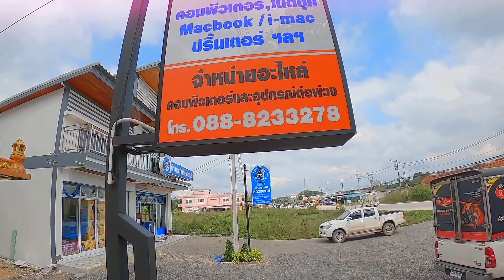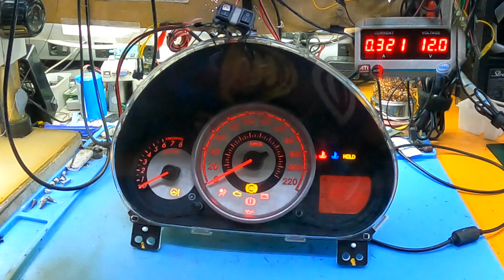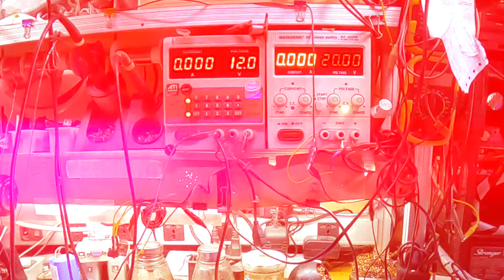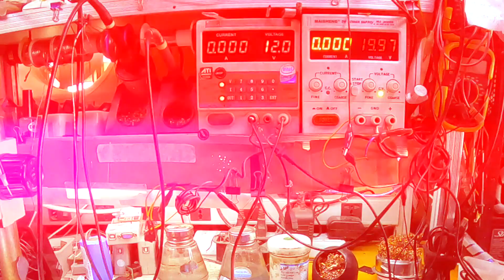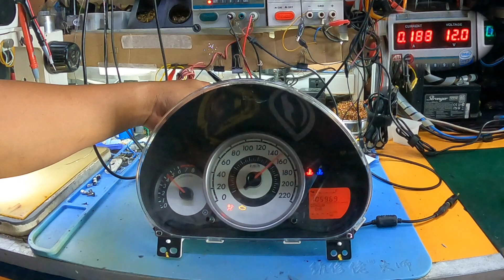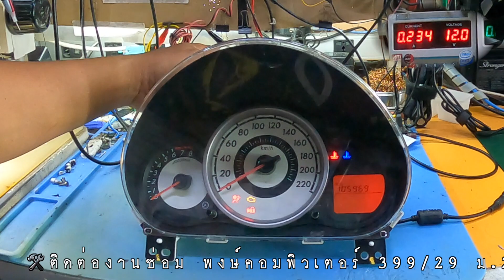ซ่อมเรือนไมล์ Mazda 2 เลข odo ขาดๆ (k.มิ้วการยาง)By ช่างพงษ์